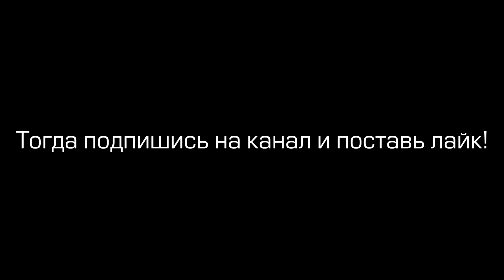🔥КОРБЕН СМОТРИТ: КОНСТРУКТОРСКОЕ БЮРО 2024 | ОБ.452К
[ Это не читать,это теги для подбора видео ]